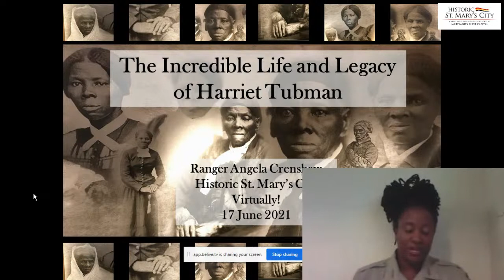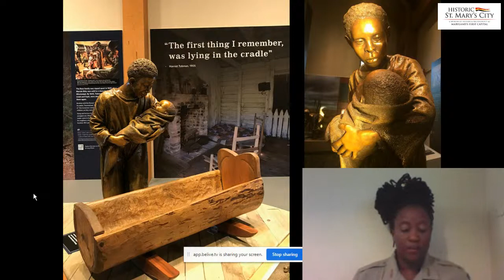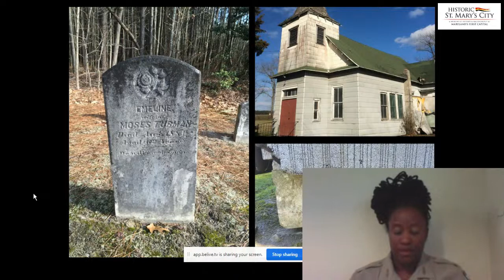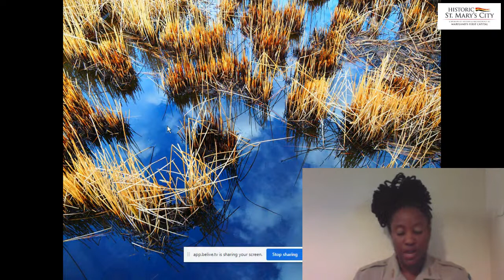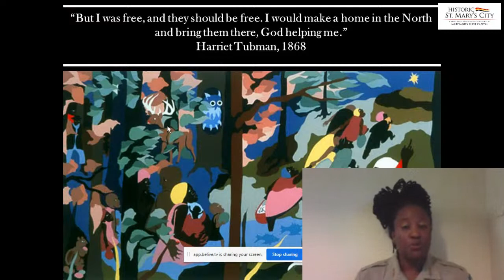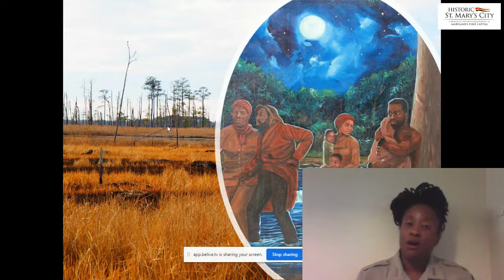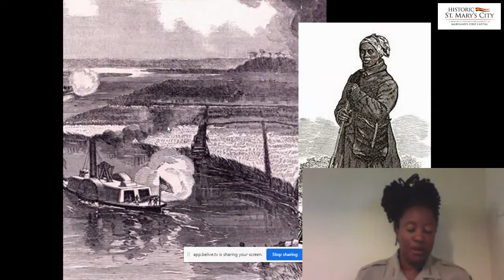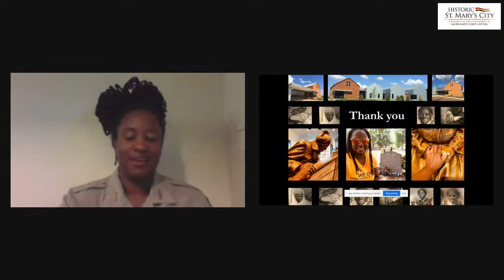Harriet Tubman Life and Legacy